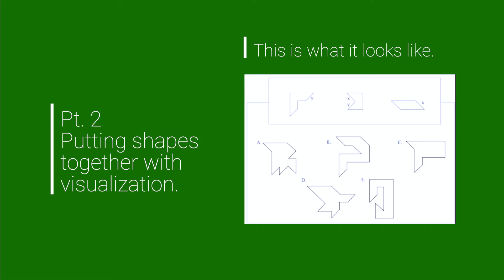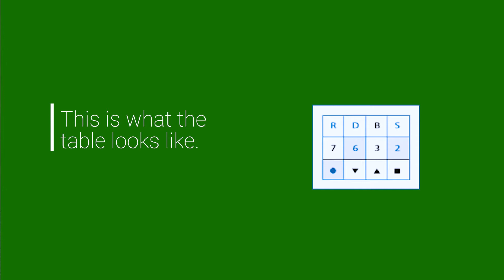RAF AST (Airman Selection Test) | My Experience & Results | How To Pass.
In this video, talk about my experiences with the Royal Air Force AST (Air Man Selection Test).

I try to cover some of the details of the test, all of the various individual tests and how they're structured. I also highlight where I went wrong so that you can learn from my pitfalls.

All in all, I had a good experience, but didn’t do very well in the test, I explore exactly where I went wrong so that you don’t make the same mistake I made.

I have labelled each stage of the test in order so that it's easy for you to follow and understand.

The order in which you particular real test might vary, however the contents are the same (the last time I took my test).

I hope I’ve communicated clearly, and i'd love any feedback you might have. I'd also love to hear your stories and what you might have been through.

Assessment day (includes a lot of spatial and logical reasoning)

Super useful video/channel for electrical principles.

I hope you find this resourceful, I wish you all the very best for your AST.
You’d like tips on building resilience and overcome adversities and difficulties, feel free to check out my blog.

Here's the latest post on holding on or letting go.

I wish you all the very best for you AST, I'm sure you'll pass with flying colours.